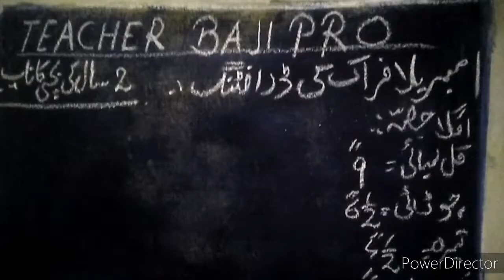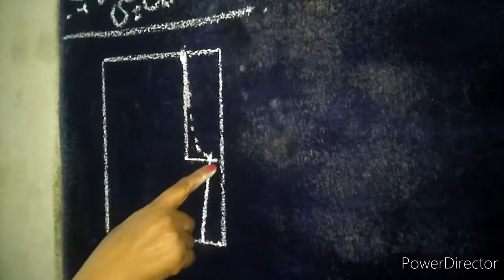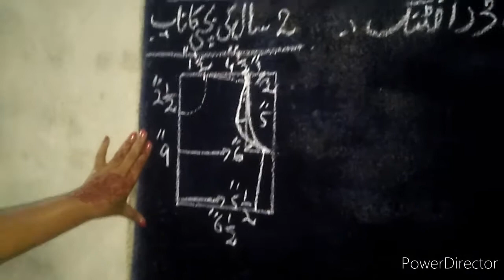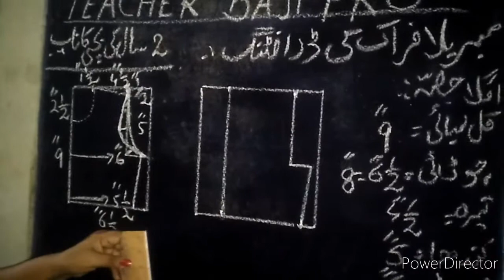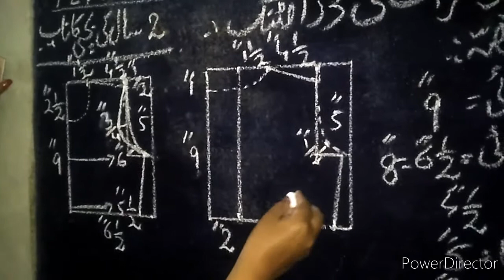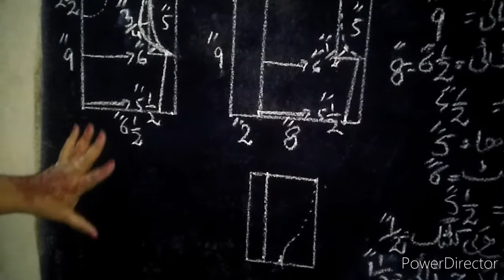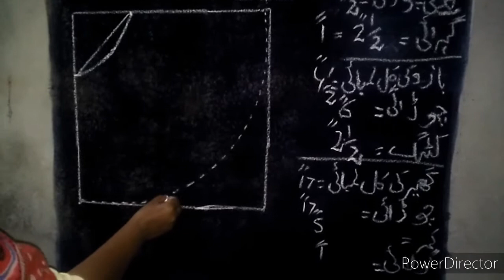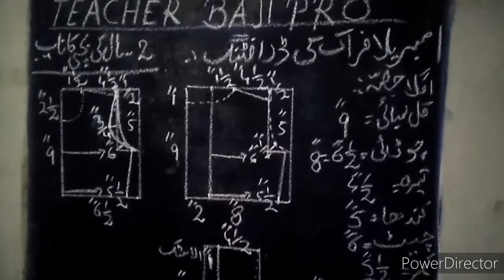umbrella frock drafting on blackboard